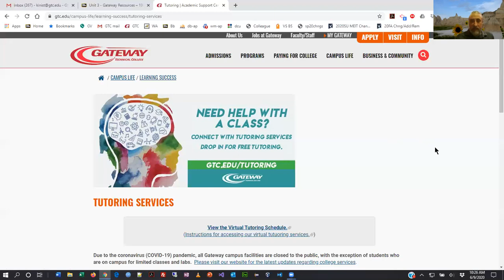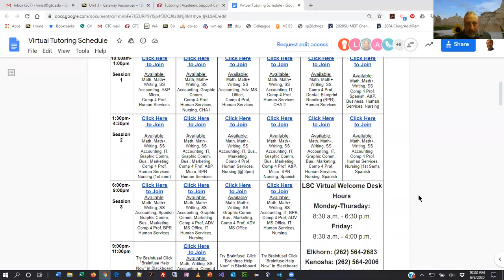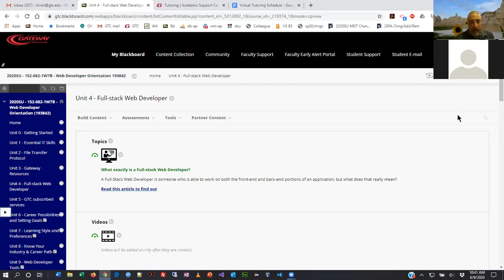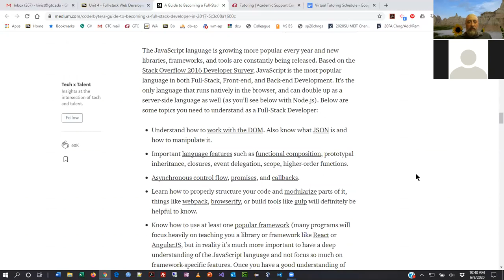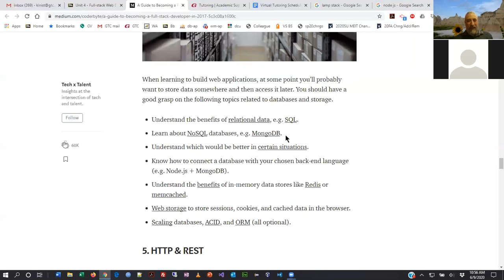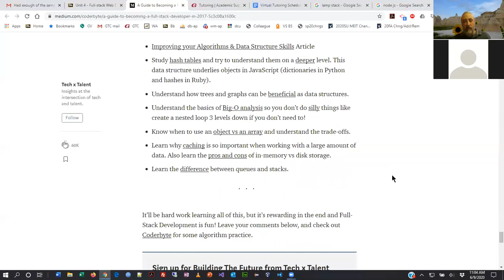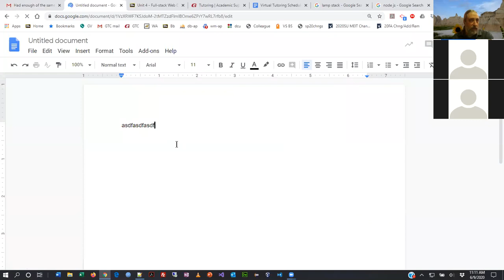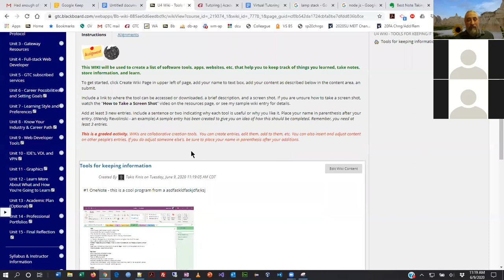Web Dev Orientation - Lecture on Gateway Resources, Full Stack, Note Taking Tools - Summer 2020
recorded during a live zoom session during the full stack cert program summer 2020 at Gateway Technical College